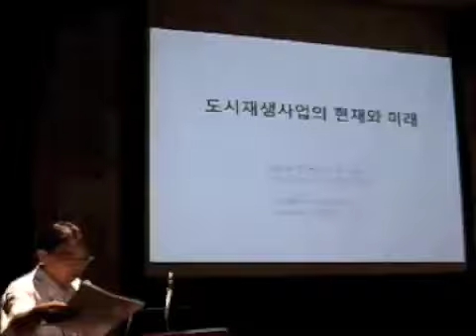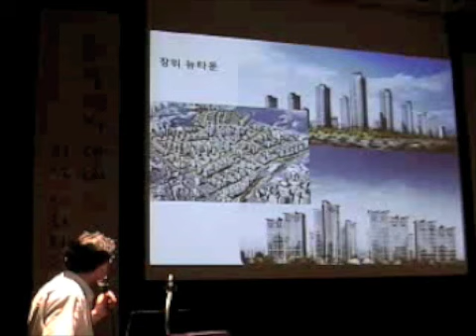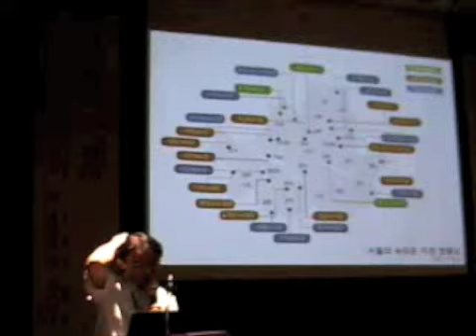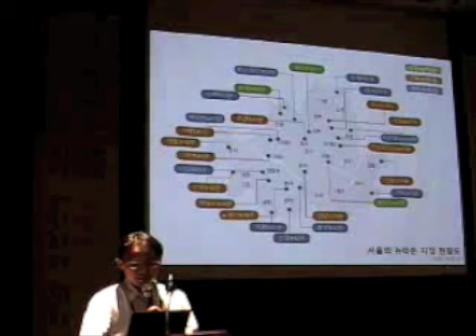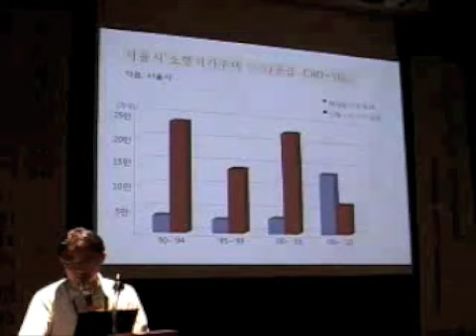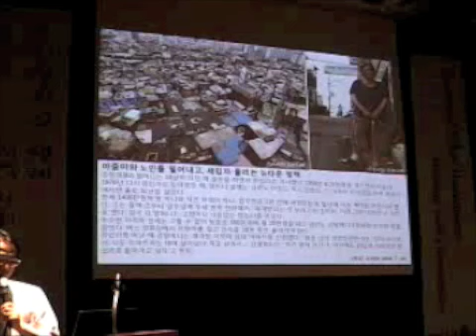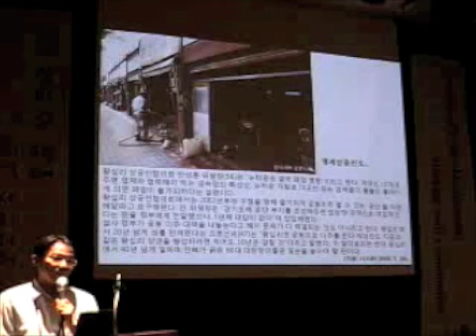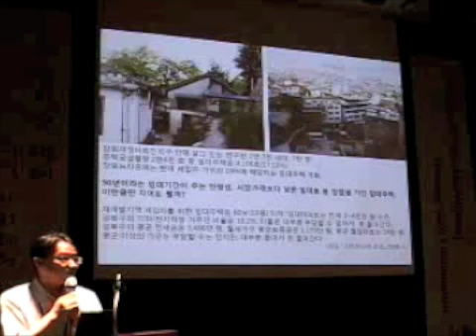1: 서종균 Jong-Gyun Seo_1 (kr)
Anyang Public Art Project 2010 (APAP2010)
1st conference at Anyang Univ. / South Korea
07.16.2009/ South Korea